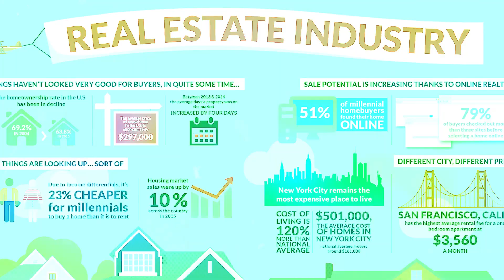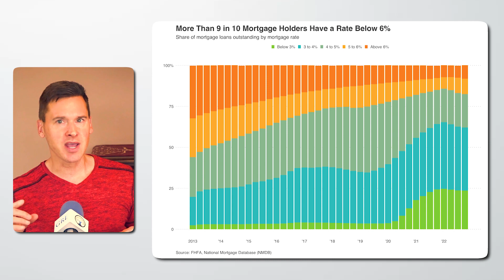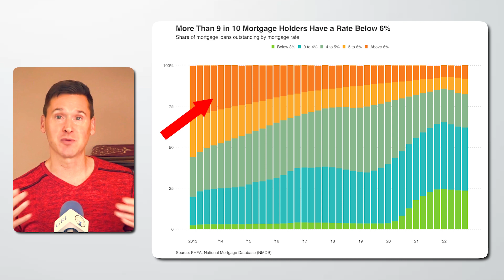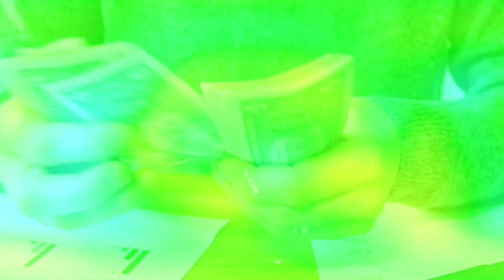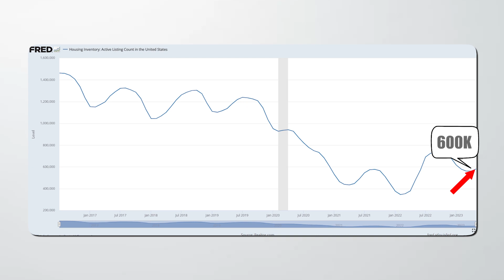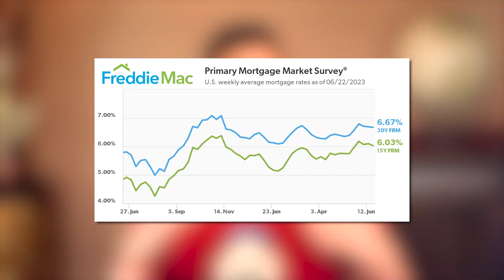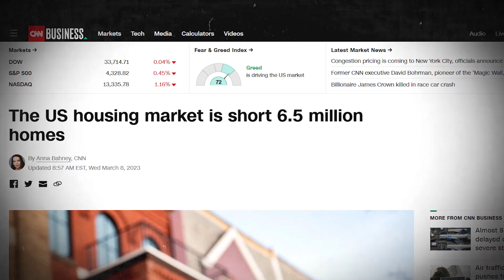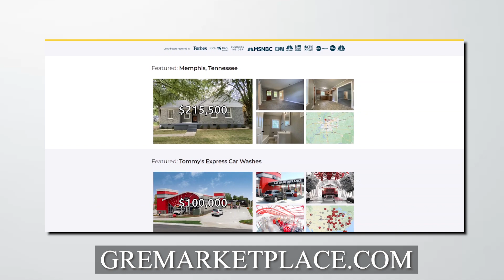80% of Homes Will Be Locked Down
80% of Homes Will Be Locked Down

Is anyone going to jail? In this eye-opening video, we delve into the staggering reality of rate lockdowns affecting 80% of American homes and how it's transforming the real estate industry.

Discover why homeowners are handcuffed, leading to a scarcity of available homes and an increase in homelessness.

Join Keith Weinhold, renowned real estate investor and Forbes Real Estate Council Member, as he uncovers the secrets behind the interest rate lock-in effect and its profound implications on the housing market.

Chapters:
0:09 - Homeowners handcuffed
2:12 - Mortgage due on sale Clause
4:46 - Lowest level of listings
5:07 - Shortage of homes leads to homelessness
7:33 - More renters, fewer buyers

✉️ Convenient Free Financial Education:
Don't Quit Your Daydream Newsletter:

📖 80-Page Life-Changing Ebook:
7 Money Myths That Are Killing Your Wealth Potential: